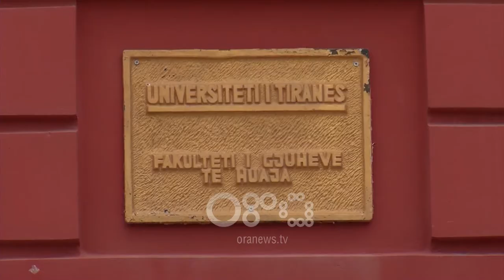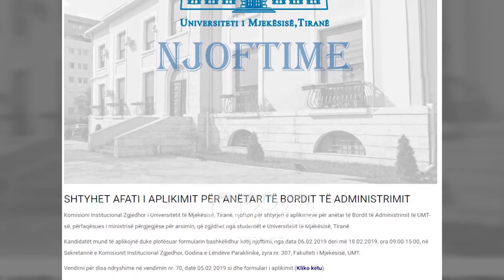Ora News - Dështojnë zgjedhjet në Universitete, asnjë kandidat për të përfaqësuar studentët në Borde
Asnjë kandidat nuk është paraqitur në zgjedhjet për Bordin e Administrimit të Universitetit të Tiranës. Procesi ka dështuar duke lenë kështu pa anëtar studentët në këtë bord dhe duke anuluar edhe zgjedhjet që do të mbaheshin më 25 shkurt.

Procesi i zgjedhjes së anëtarit të Bordit të Administrimit nga ana e studentëve ka dështuar në Universitetin e Tiranës.

Afati i dorëzimit të kandidaturave ka përfunduar në 11 shkurt por burimet bëjnë me dije për Ora News se nuk  është paraqitur asnjë emër duke e çuar procesin drejt dështimit që në nisje.

Sipas kryetares së Komisionit Institucional të Zgjedhjeve, Majlinda Keta, asnjë personalitet publik nuk u vetëkandidua ndonëse në disa media dhe websitin e Universitetit të Tiranës u bë ftesë publike për pjesëmarrje.

Pakti për Universitetin parashikonte që një nga 7 anëtarët e Bordit të Administrimit dhe që përfaqëson Ministrinë e Arsimit do të zgjidhej nga studentët.